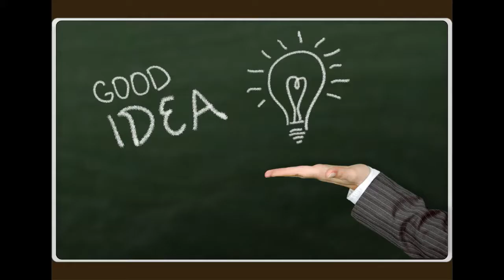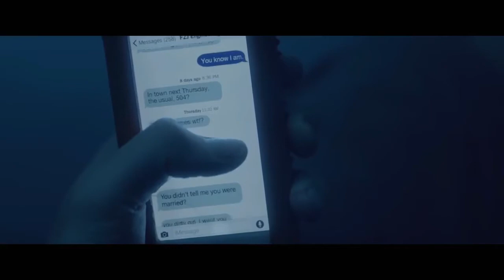Serpent/ Don't Move - Hold Still Review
WARNING: This review contains images and videos of snakes.

And this is why adults stay in hotels.